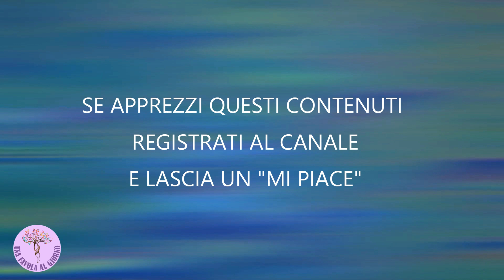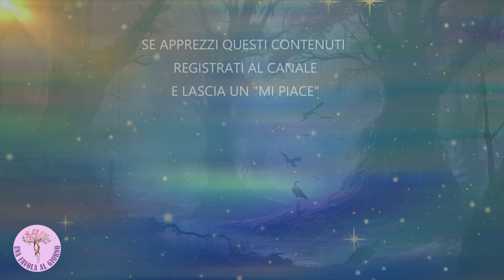Fiabe Favole e Storie per dormire ASMR ITA - La figlia del re degli elfi - Capitolo 23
Storie e Racconti ASMR
La figlia del re degli elfi - Lurulu osserva le turbolenze della terra capitolo 23
"La Figlia del Re degli Elfi - Alla ricerca del confine invisibile che separa il magico dall'umano, l'incantato dal quotidiano" è un libro Fantasy scritto da Lord Dunsany (Edward John Moreton Drax Plunkett) pubblicato nel 1924 ed è considerato uno dei primi romanzi fantasy.

Riporto la prefazione firmata da Lord Dunsany:

Spero che l'idea di qualche esotico paese suggerito dal titolo non scoraggi il lettore; infatti per quanto alcuni capitoli parlino della Terra degli Elfi, la massima parte non riguarda che i campi conosciuti da tutti, i comuni boschi inglesi, una valle e un villaggio qualunque, un buon trenta o trentacinque chilometri dai confini di Elfi

Oggi la favola La figlia del re degli elfi ASMR ti aiuterà a rilassarti e prendere sonno. Allontana lo stress, la tensione e l'ansia e dormi sereno per tutta la notte facendo sogni tranquilli.

Se il video ti è piaciuto prendi in considerazione l'idea di ISCRIVERTI 👉🏻